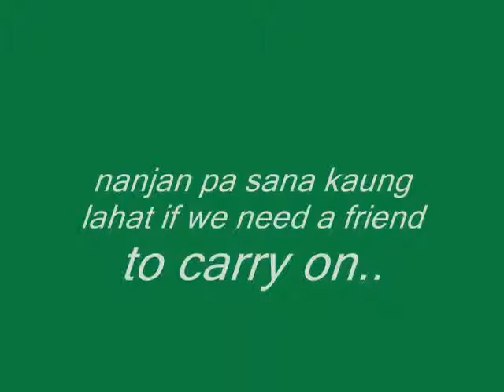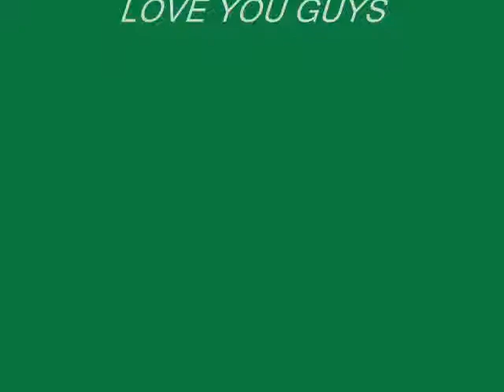But i wont last a day without you..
Merced Ulzame, Jhoana Ranizes, Ninia Sabado Angeline Orilla Ruby Cabang Angela & Kristin fabia..
and the last ofcurs is mE..
jamaliah macapundag